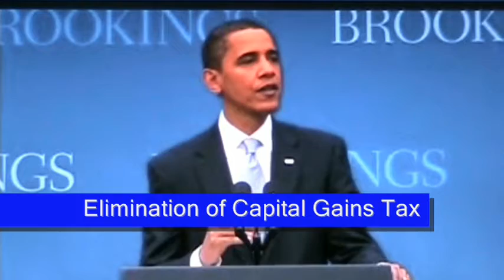Emeritus Newsbrief, Unemployment Extension, Greenhouse Gas, Dec. 9 2009 2.wmv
Unemployment extension through Feb. 2010 signed by President Dec. 21st. See Dece. 22 Newsbrief.
Obama details jobs plan.
More long term unemployment likely.
Latest on extended unemployment benefits.
EPA declares greenhouse gas health threat.
Toyota owners complain about sudden acceleration problem.